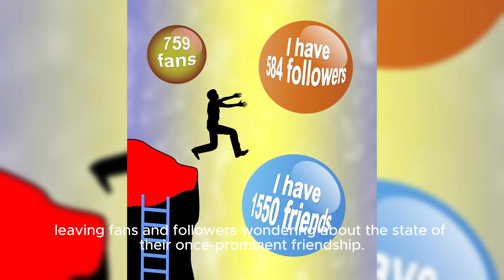The Marsh King's Daughter: An In-depth Movie Review And Summary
Tion By Karen Dionne, This Intense Thriller Is Set To Captivate Audiences With Its Suspenseful Twists And Turns. Get Ready To Be On The Edge Of Your Seat As This Gripping Story Unfolds. In This Video, We Will Be Exploring The Highly Anticipated Release Of The Marsh King's Daughter And Discussing The Key Elements That Make It A Must-watch Film. From The Talented Cast To The Atmospheric Setting, We Will Delve Into What Sets This Thriller Apart From The Rest. Join Us As We Analyze The Intriguing Plot And Characters, Uncovering The Secrets That Lie Within The Marsh King's Daughter. We Will Also Explore The Director's Vision And The Overall Cinematic Experience That Can Be Expected From This Thrilling Film. Discover Why This Intense Thriller Is Generating So Much Buzz And What Makes It A Standout Entry In The Genre. Whether You're A Fan Of Psychological Thrillers Or Simply Enjoy A Captivating Story, The Marsh King's Daughter Promises To Deliver A Compelling Cinematic Experience. Don't Miss Out On The Discussion About This Upcoming Release! Title: Intense Thriller The Marsh King's Daughter Set For Release On September 23, 2023 Hashtags: themarshkingsdaughter thrillermovie upcomingrelease Description: Join Us As We Dive Into The Intense World Of The Marsh King's Daughter, A Gripping New Thriller Set To Hit Theaters On September 23, 2023. Based On The Bestselling Novel By Karen Dionne, This Film Promises To Keep You On The Edge Of Your Seat With Its Suspenseful Story And Talented Cast. Description Hashtags: themarshkingsdaughter thriller newmovie bookadaptation Tags: The Marsh King's Daughter, Thriller Movie, Upcoming Release, New Movie, Film Analysis, Psychological Thriller, Suspense, Karen Dionne, Thriller Book Adaptation, Thrilling Plot, Intense Story, Cinematic Experience, Gripping Film, Must-watch, Talented Cast, Atmospheric Setting, Director's Vision, Exciting Release The Marsh King's Daughter: An In-depth Movie Review And Summary